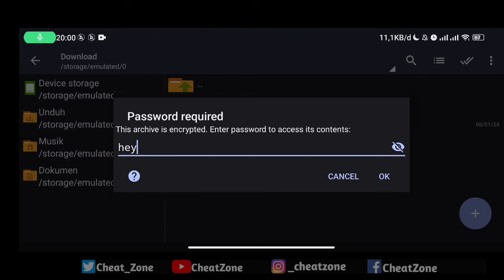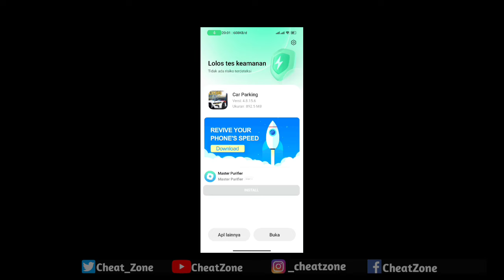Car Parking Multiplayer Mod Apk New 2024 V4.8.15.6 - Unlimited Money & Coins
Hi Guys :)
TerimaKasih Atas Kunjungan Di Video Kali ini. Di Kesempatan Kali Ini Saya Membagikan Aplikasi Car Parking Multiplayer Mod Apk Versi Terbaru Yang Dapat Kalian Unduh Secara Gratis. Terdapat Banyak Fitur Fitur Keren Di Aplikasi Car Parking Multiplayer Mod Apk. Kalian Bisa Mengunduh Aplikasi Car Parking Multiplayer Mod Apk Di Bawah Ini Tentunya Dengan Gratis.

Silahkan Saksikan Berbagai Mod Apk Game Yang Saya Bagikan Kepada Anda. Saya Harap Anda Dapat Memaklumi Kekurangan Pada Channel Saya Ini

📱Cara Mendownload Apk
📱[ How To Download Apk ]